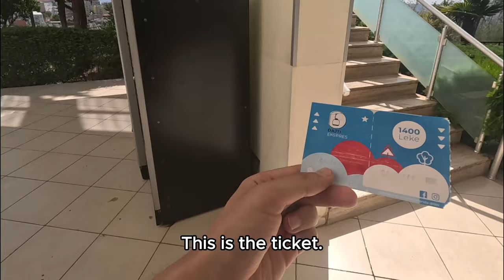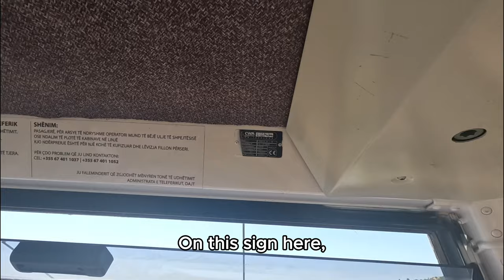$14 Dajti Ekspres Cable Car in Tirana, Albania 🇦🇱